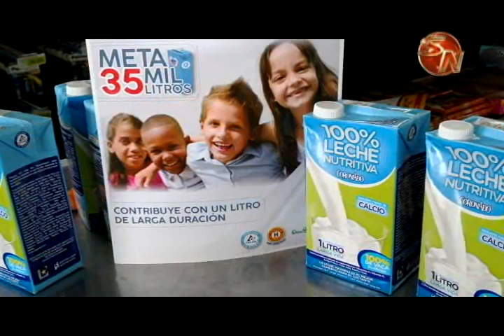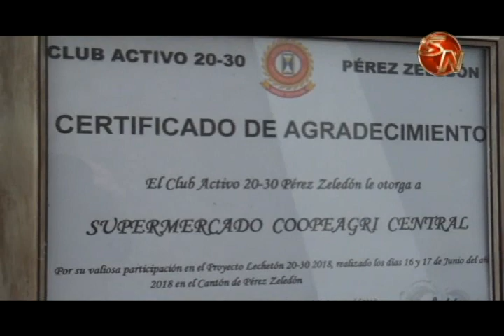Club Activo 20-30 de Pérez Zeledón entregó leche a organizaciones sociales